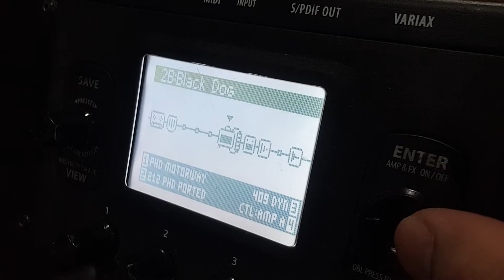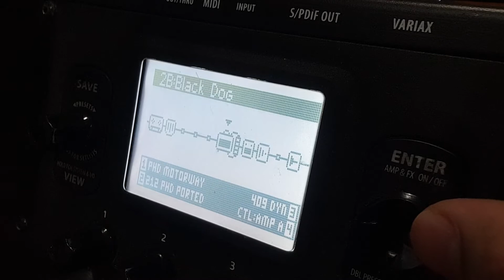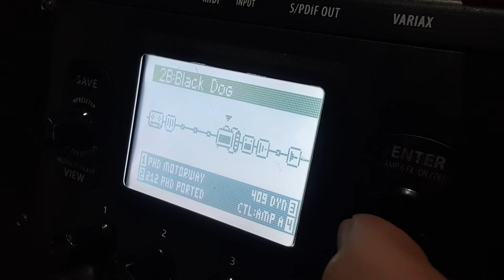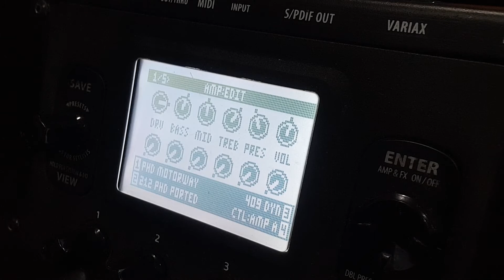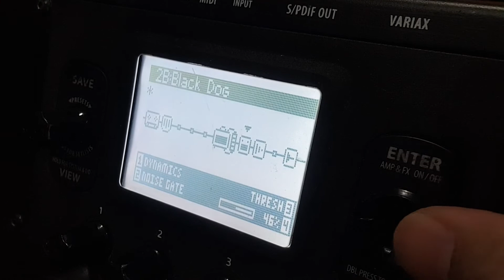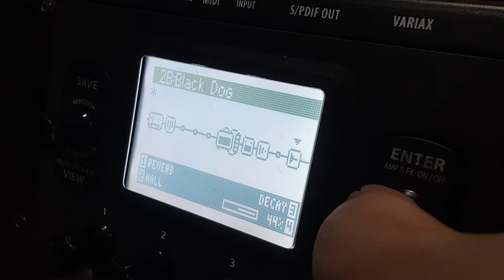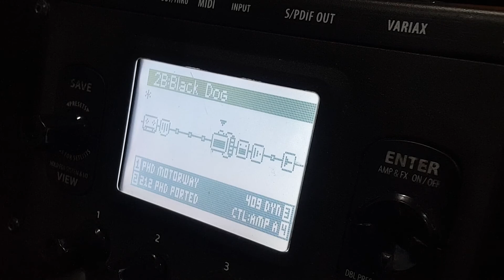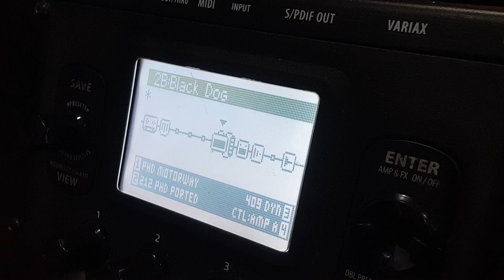POD HD 500 เสียงคลั้นๆ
ใครมีปัญหา "เสียง บี้ แห้ง แหลม จม!!!ฯลฯ "
เชิญร่วมกลุ่ม "ปรับเอฟเฟคมืออาชีพ"
เราสร้างเพื่อส่วนรวมไม่มีการขายของใดๆทั้งสิ้น!!!
มีแต่ความรู้และประสบการณ์ การปรับเอฟเฟคทุกรูปแบบ เท่านั้น!!!
👉👉เราสร้างขึ้นเพื่อคุณ...!!!👉👉
👇👇อยากรู้ลึกเข้าไปเลย. 👇👇
↗️รับซื้อขาย
↗️แลกเปลี่ยน
↗️เทิร์นเก่าแลกใหม่
       🎼เอฟเฟค&กีต้าร์🎸...
👨‍✈️นายโกเมศ ใหมสกุล 👮‍♂️
(ร้านกีต้าร์ JUMBOH GUITAR FIRE SHOP)
199/89 ม.7 ต.วัดจันทร์ อ.เมือง จ.พิษณุโลก 65000
💻อินบล๊อกได้ 24.ชม.📡
🖼ลิงค์กลุ่มไลน์สินค้าราคาถูก!🖼
🧶ID LINE : jbais
แอดมินกลุ่ม "ซื้อขายกีต้ารเอฟเฟคปลอดภัยล้าน%(JB)" (เชิญเข้าร่วมกันได้คับ)
🔊🎵เฟสบุ๊คส่วนตัว🎶🎷
🔊🎶เฟสบุ๊คเพจ🎶🎷
🔊🎵กลุ่มสาระความรู้🎵🎷